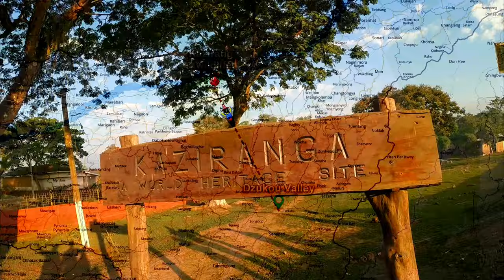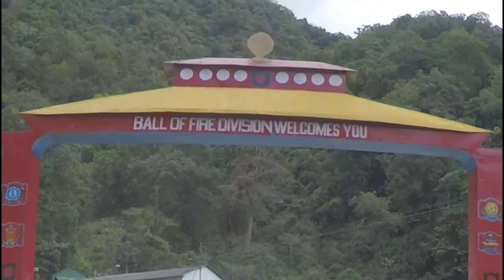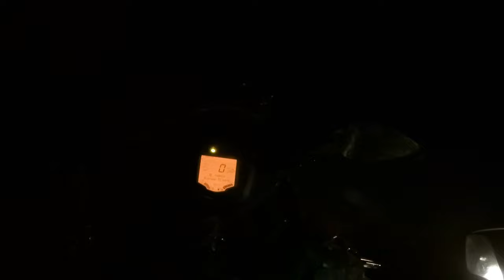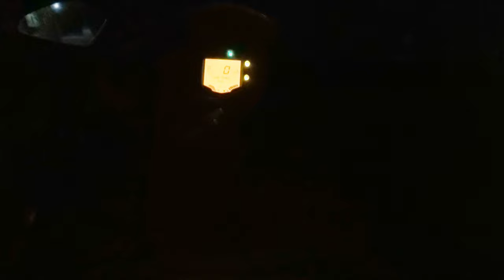NorthEast trip | Bomdila | Sela Pass | Part 7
The Sela Pass is a high-altitude mountain pass located on the border between the Tawang and West Kameng districts in the Indian state of Arunachal Pradesh. It has an elevation of 4170 m and connects the Indian Buddhist town of Tawang to Dirang and Guwahati.

Music Credits
- Bomdila - by Himalayaan Boys
- Ganesh Sonar - Singer
- Aitey Rai - Singer/Lyricist
- Fagos Ratan Pakyong - Singer/Lyricist
- Phurpa Syangpa - Singer/Lyricist/Composer
- Chandan Chettry - Singer
- Nima Tamang - Singer